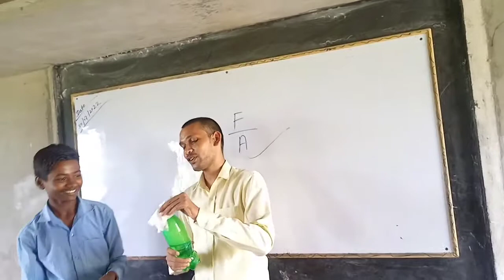सिगरेट पीने से यह पदार्थ हमारे शरीर के अंदर फेफड़े में इस तरह जम कर फेफड़े को डैमेज कर देता हैं